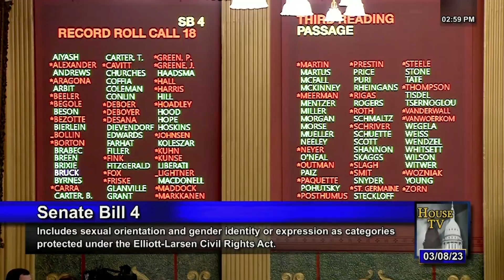New Michigan laws, Generation X, Alvin Ailey II dancers, One Detroit Weekend | Full Episode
This week, Michigan lawmakers passed bills on gun control, LBGTQ+ rights, abortion and the right to work in several legislative sessions across the House and Senate. One Detroit senior producer Bill Kubota talks with Michigan Radio Political Director Zoe Clark about what lawmakers passed and where they stood on the issues.

One Detroit’s future of work coverage examines workforce trends for Generation X. Future of Work host Will Glover talks with Michigan Works! Association CEO Ryan Hundt about what the future of work holds for Gen Xers.

Then, One Detroit contributor Daijah Moss takes viewers to a dance workshop hosted by the Alvin Ailey American Dance Theater Ailey II Divisions at the Detroit School of Arts for its students.

Plus, contributors Dave Wagner and Peter Whorf of 90.9 WRCJ share some events coming up in Detroit during the St. Patrick’s Day weekend and beyond on “One Detroit Weekend.”

Episode 742